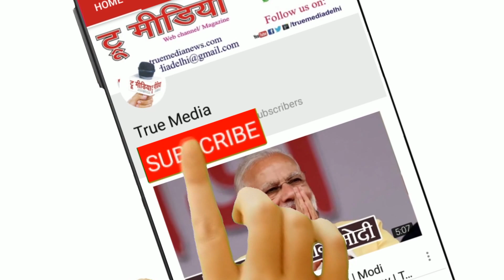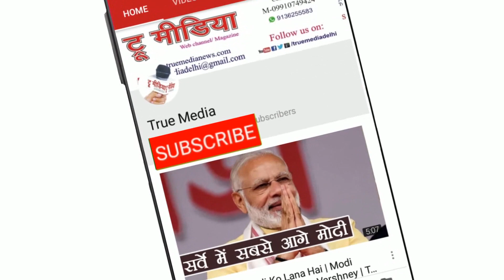Gopal Gupta Gopal | माँ हंस वाहिनी साहित्यिक मंच- Annual Day | Kavi Sammelan | True Media